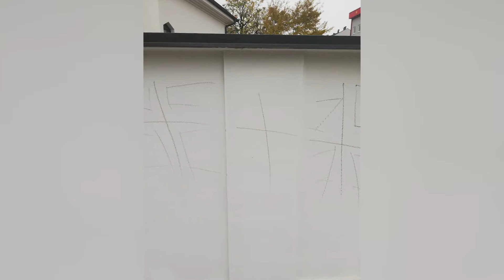Uvredljivi grafiti na ogradi Salihbegovića džamije u Bijeljini